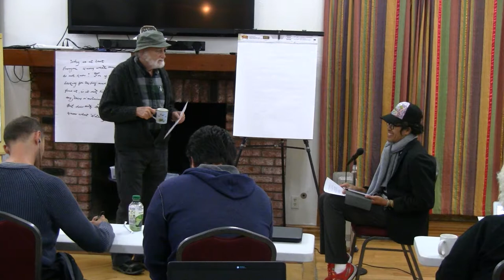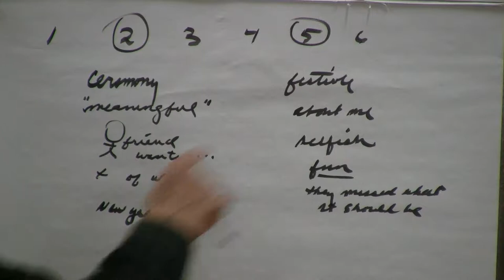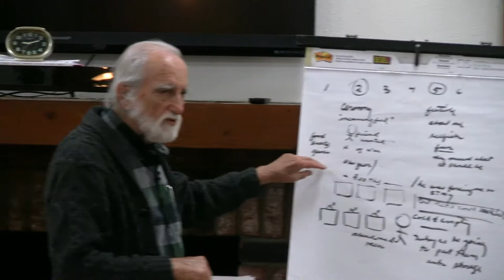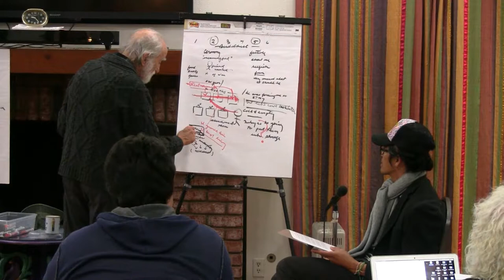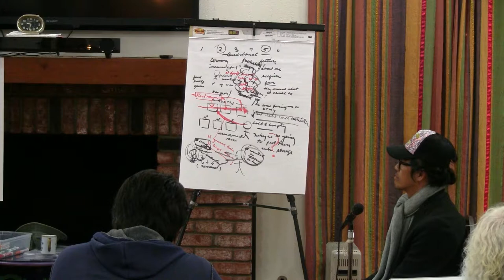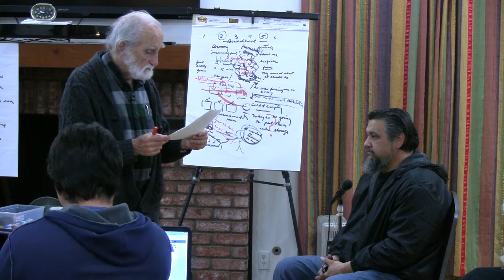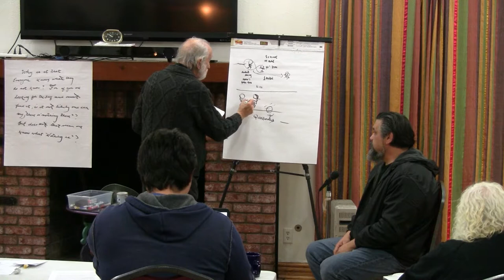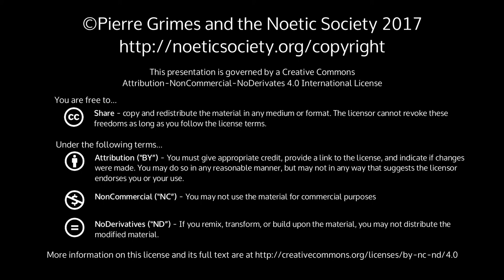2017-02-24 NSDRM - Dream Explorations: Sayon, Don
Pierre Grimes and the Noetic Society -- 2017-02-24 NSDRM - Dream Explorations: Sayon, Don